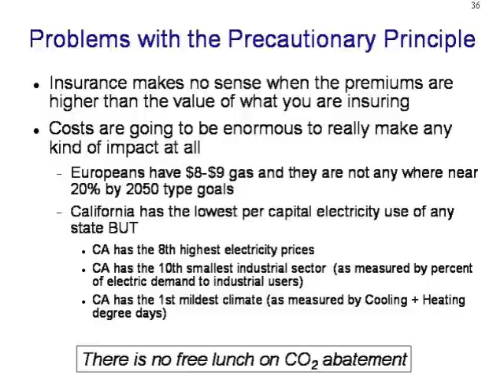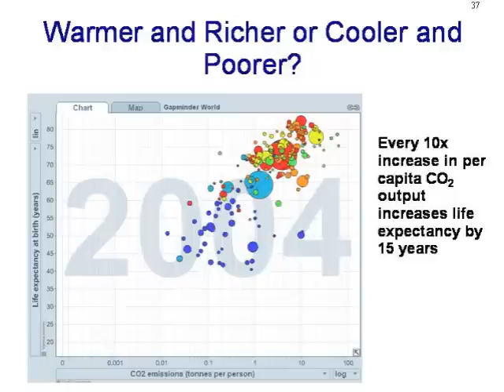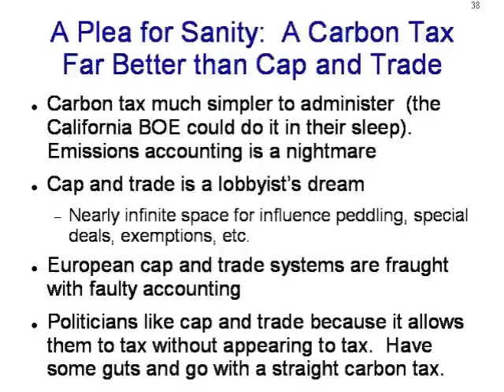Part 6, Skeptic side of RCRC Climate Debate